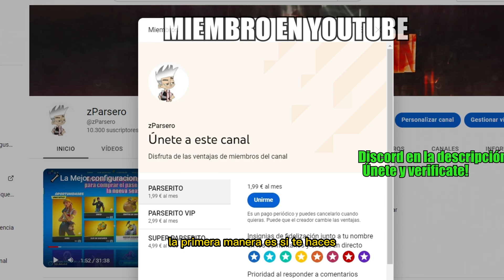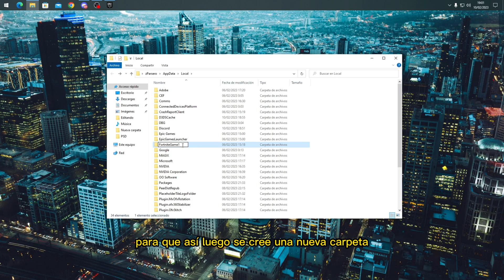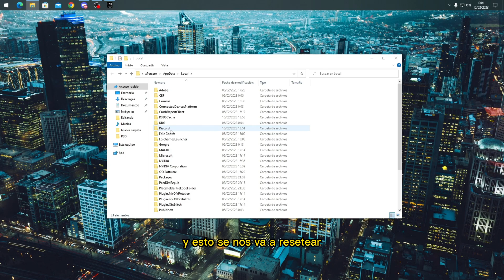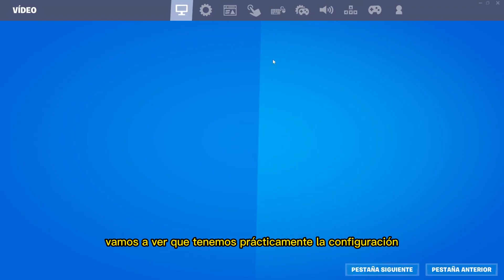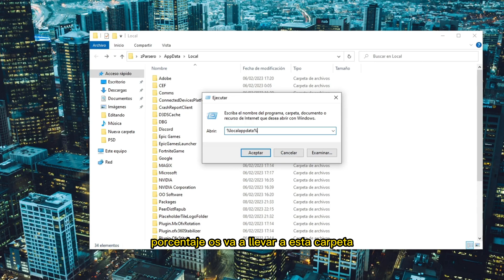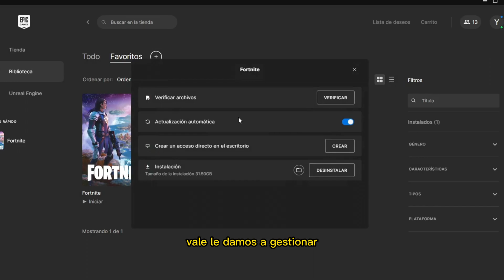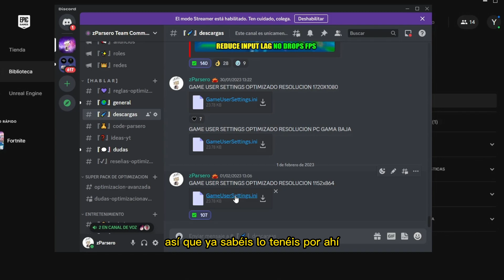🔧 *NUEVO* Como SOLUCIONAR los DROPS de FPS en FORTNITE TEMPORADA 4 🔧- Debes HACER ESTO YA! ✅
🔧 *NUEVO* Como SOLUCIONAR los DROPS de FPS en FORTNITE TEMPORADA 4 🔧- Debes HACER ESTO YA! ✅✔️Abre para ver más 👇

How To FIX FPS Drops & Stutters In Fortnite Chapter 4! (Easy Methods)